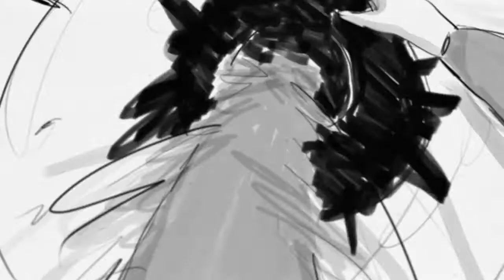film animation pour parler citoyenneté avec cours-de-français-en-ligne